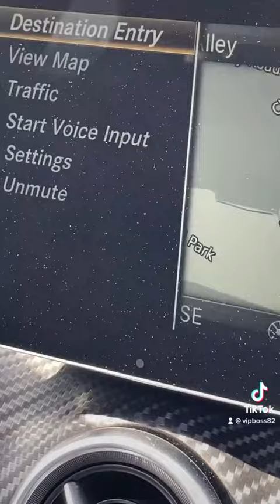My Car Has Gone in For First MOT & Service B8 Overdue By 1100 Miles. Driven 64,646 Miles in 3 Years